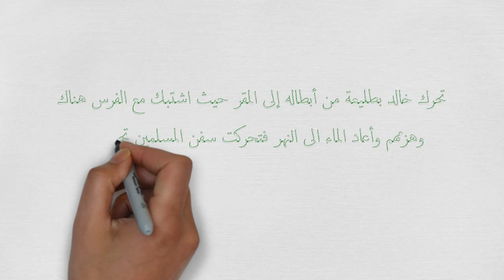سلسلة فبهداهم اقتده(الحلقة209)الانتصار في معركة المقر ضد الفرس12-5-633م د.عثمان عبدالملك السعدي